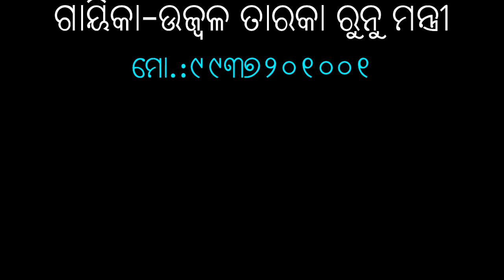Sati Pramila | Part-1 | Odia Pala | Gayeeka Ujwal Taraka Runu Mantri | Rudrakshya Tv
ଯଦି ଆପଣଙ୍କ ଅଂଚଳରେ ହେଉଥିବା ଏମିତି କିଛି କାର୍ଯ୍ୟମ ର ପ୍ରସାରଣ କରିବାପାଇଁ ଇଛାପ୍ରକାଶ କରନ୍ତି ତେବେ ଆମଶହ ଯୋଗା ଯୋଗ କରନ୍ତୁ

ପ୍ରିୟ ଦର୍ଶକ ବନ୍ଧୁ
ଓଡ଼ିଶାର କଳା ସଂସ୍କୃତିକୁ ସର୍ବ ସମ୍ମୁଖରେ ପହଞ୍ଚେଇବା ପାଇଁ ଆମେ ଆମର ଚେଷ୍ଟା ଜାରିରଖିବୁ | ସେଥିପାଇଁ ଆପଣଙ୍କ ଭଲପାଇବା ଏବଂ ଆଶୀର୍ବାଦ ଆମର ଏକାନ୍ତ ଆବଶ୍ୟକ |ରୁଦ୍ରକ୍ଷ୍ୟ ଟେଲିଭିଜନ କୁ ଭଲ ପାଇବା ଦେଇଥିବାରୁ ସମସ୍ତଙ୍କୁ ହୃଦୟରୁ ନମସ୍କାର | ଏହିପରି ଓଡ଼ିଶାର କଳା ସଂସ୍କୃତି ଭିତିକ କାର୍ଯ୍ୟକ୍ରମ ଦେଖିବାପାଇଁ  ଆମ ଚ୍ୟାନେଲ କୁ ସବସକ୍ରାଇବି କରନ୍ତୁ ଏବଂ ତୁରନ୍ତ ଦେଖିବାପାଇଁ ପାଖରେ ଥିବା ବେଲ କୁ ମଧ୍ୟ ଦବାନ୍ତୁ |
ଧନ୍ୟବାଦ |